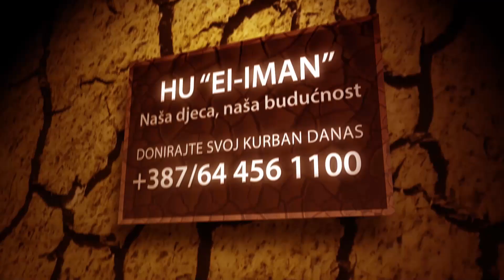Kurban - bajramska čestitka i poruka glavnog imama MIZ Zvornik/Tvrđava Kula Grad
U povodu nastupajućih dana Kurban-bajram čestitku i poruku uputio je i glavni imam MIZ Zvornik - hafiz Izet-ef. Salkanović.
Ista je snimljena na Bajramskoj akademiji na platou tvđave Kula Grad.

TV Podrinje - Bosna i Hercegovina